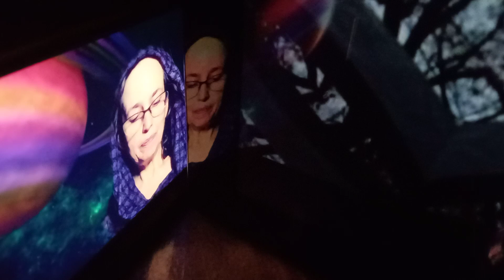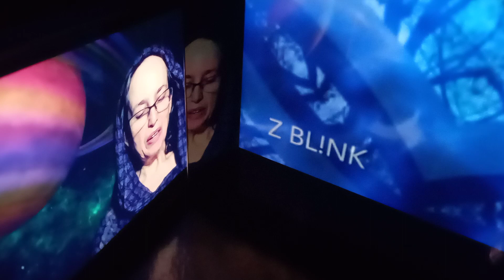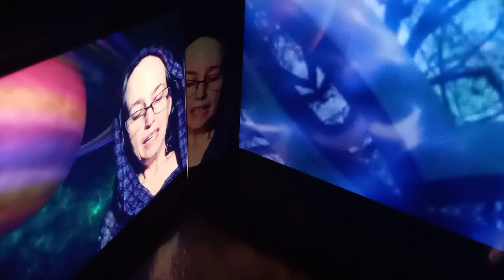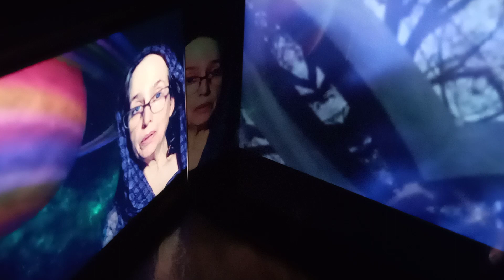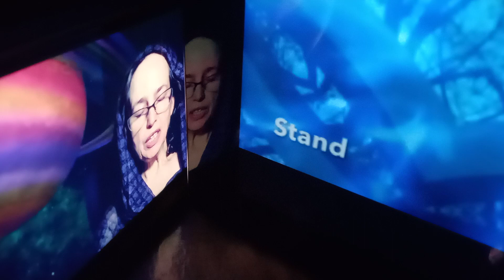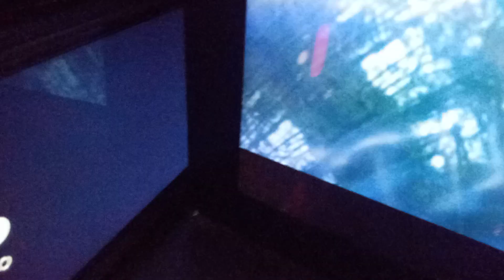An Eternal Career chpt 2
experimenting with availabities

An Eternal Career

Frank L. Hammer
Lydia Hammer

Published 1947

Republished 2008 by
Forgotten Books
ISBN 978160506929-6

For thousands of free online books✨

This reading is to soothe and inspire those minds whose goal is to live beyond the dreams💫

Begining quote :
1  what is life?
life is God, which is infinitely
individually expressed.

2  ￼￼ what is human nature?
￼“Be noble, and the nobleness that lies in other men sleeping but never dead, will rise in majesty to meet thine own.” -LOWELL

3  what is man?
“Men are spirits clad in veils,
Man by man was never seen;
fill our striving somehow fails,
To lift that which lies between.”

Opening quote from Sanskrit

     Look to this day!
For it is life, the very life of life.
For yesterday is already a dream, and tomorrow is only a vision;
But today, will lived, makes every yesterday
A dream of happiness, and every tomorrow a vision of hope.
Look well, therefore, to this day!!!
Such is the salutation of the dawn.

thank you for your receptivity and patience